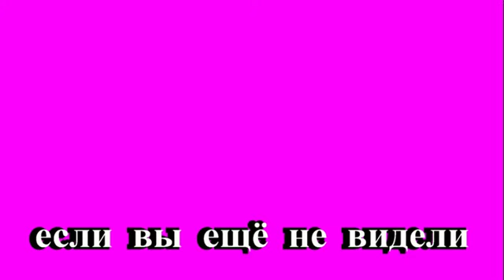КАК Я ИЗБАВЛЯЮСЬ ОТ БОЛИ В КОЛЕНЯХ🎈50+🎈ПРИГЛАШАЮ ЕДИНОМЫШЛЕННИКОВ🎈НОВАЯ РУБРИКА#TEFI ГЕРМАНИЯ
Добрый день всем ,кто заглянул на мой канал.Меня зовут Татьяна. какизбавитьсяотболивколене бохостиль diy пэчворк лоскутноешитьё# tefiгермания тэфигермания .Девочки и мальчики!В этом видео я открываю новую рубрику .Будем личиться вместе,присоединяйтесь!Буду ждать ваши комментарии и возможно кто то из Вас делает какие то упражнения,напишите.Если вы хотите поделиться своими поделками,то выкладывайте свои фото в группе в Контакте Tefi Германия Если вы ещё не видели ПЛЕЙЛИСТЫ БОХО И ЛАГЕНЛУК СДЕЛАЙ САМ.DIY.РУКОДЕЛИЕ.ТВОРЧЕСТВО DIY❤ПОДЕЛКИ ДЛЯ ДОМА и УЮТА❤TEFI ГЕРМАНИЯ ПЕРЕДЕЛКА СТАРЫХ ВЕЩЕЙ В МОДНЫЕ И СТИЛЬНЫЕ ВСТРЕЧИ С БЛОГЕРАМИ И ВСЁ О БЛОГЕРАХ А не спеть нам песню?Караоке и мои песни ПАРОДИИ и ПРИКОЛЫ Видео из жизни . Отдых, ПУТЕШЕСТВИЯ